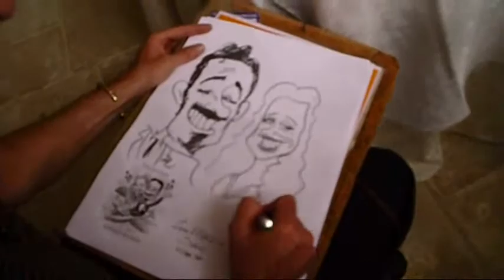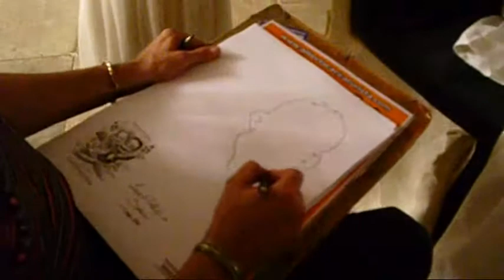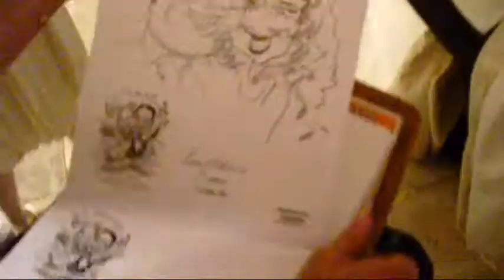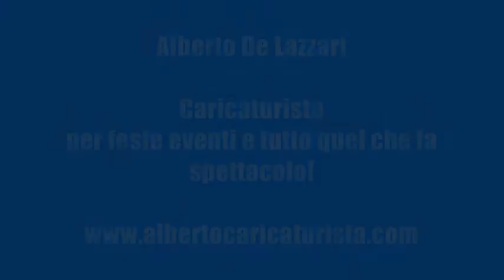Caricaturista al matrimonio - Wedding Caricaturist Entertainment - A Fun Addition To Your Big Day!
Caricaturista al matrimonio
Animazione matrimoni alternativa e divertente

Contattami per animare dal vivo i tuoi eventi : Compleanni Matrimoni Cene Aziendali e Overture Attività.